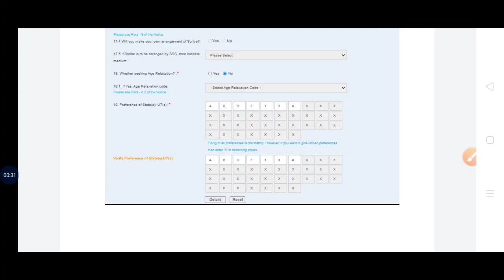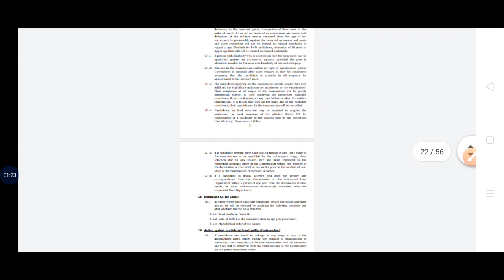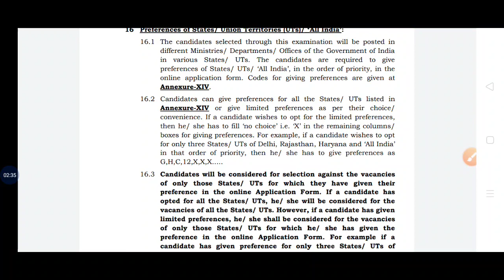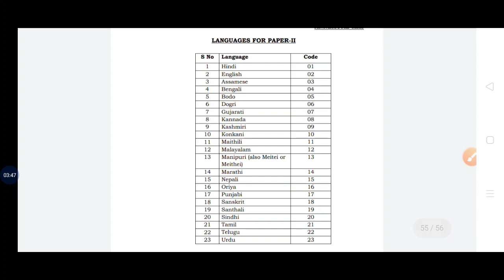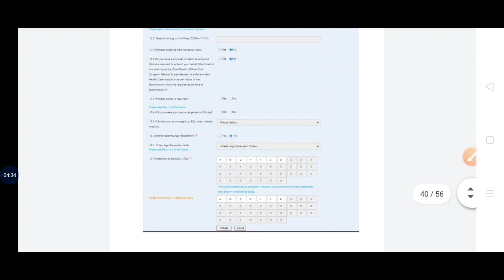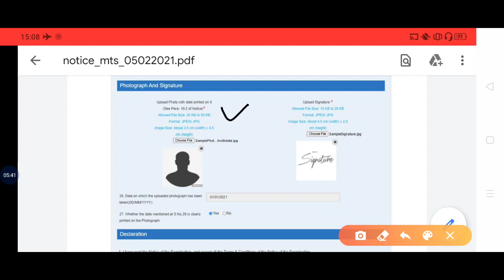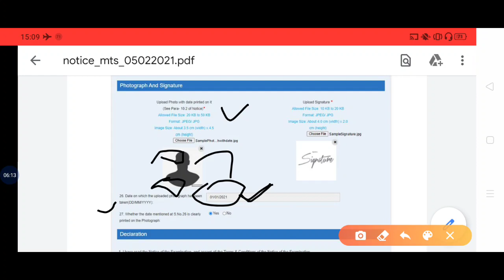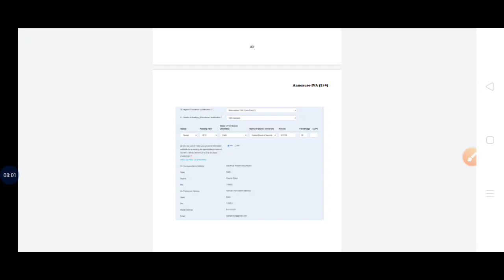How to Fill State preference for Ssc MTS exam 2021| क्या दूसरे राज्य से फॉर्म भरा सकते है??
Study For Ssc 📖🏆🚔

1) English important books

A ) KD publication Paramount.
B) Mirror of Common Error
C) Kiran publication English
D) one word substitution.
E) idom and phrases.

2) Ga / GS important books

A) Kiran publication
B) Rakesh yadav.

3) Maths important books.

         A) Kiran publication.
B) Rakesh yadav sir advance maths.
C) RY arithmetic.
D) play with advance maths.